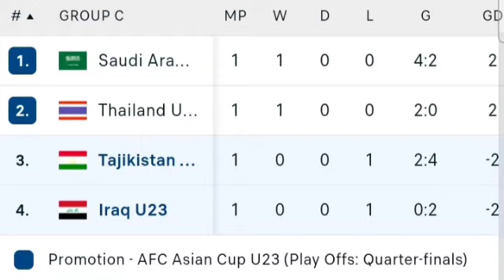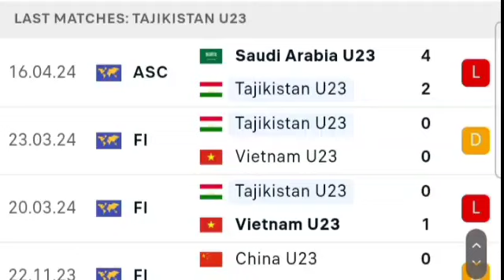🔴 LIVE: Tajikistan U23 vs Iraq U23 | AFC U23 Asian Cup Qatar 2024 | Match LIVE Now